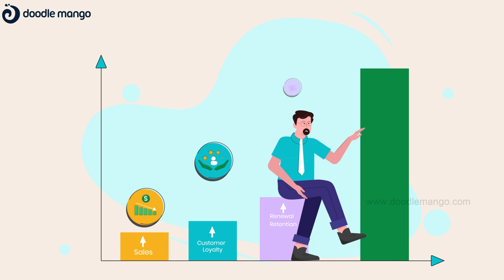2D Animated Explainer Video | Health Assure | Doodle Mango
Now everyone can multiply their income by selling cashless OPD plans.

This is our 2D Character based customized video for HealthAssure explaining India's first Cashless OPD Plan and how people can increase their income by selling these plans.  Likewise, to convey ideas such as these to the market, you may need Doodlemango to present them as comprehensible animated explainer videos.